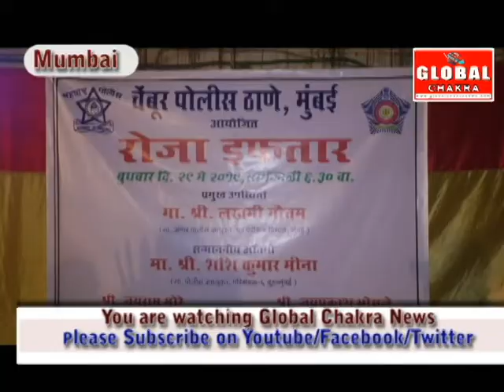चेंबूर पुलिस स्टेशन की ओर से आयोजित रोज़ा इफ्तार में सभी धर्मों के लोग हुए शामिल